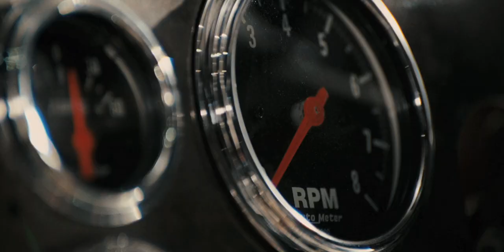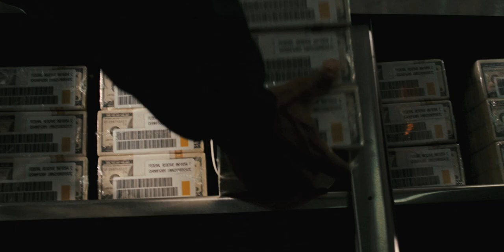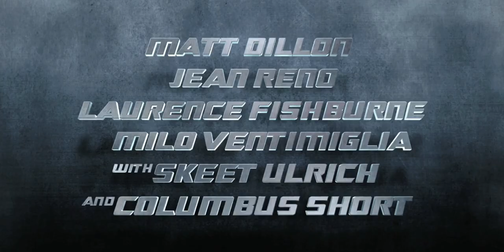Armored - Official® Trailer 1 [HD]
A crew of officers at an armored transport security firm risk their lives when they embark on the ultimate heist... against their own company. Armed with a seemingly fool-proof plan, the men plan on making off with a fortune with harm to none. But when an unexpected witness interferes, the plan quickly unravels and all bets are off.

Cast: Matt Dillon, Jean Reno, Laurence Fishburne, Skeet Ulrich, Amaury Nolasco, Andre Jamal Kinney, Milo Ventimiglia, Fred Ward, Columbus Short

Studio: Screen Gems (Sony)
Director: Nimrod Antal
Screenwriter: James V. Simpson
Genre: Action, Thriller